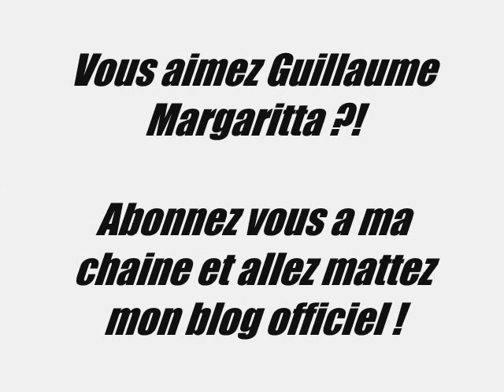Guillaume Margaritta plus fort que jamais !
Salut a tous , dans cette nouvelle video , je fais une introduction sur les podcasters , les phènomènes internet et mes futur projets (tv et cinema) !

puis je fais une seance de musculation et je finis par un strip tease mythique !

cette video est ultra sexy ! the new jersey shores !